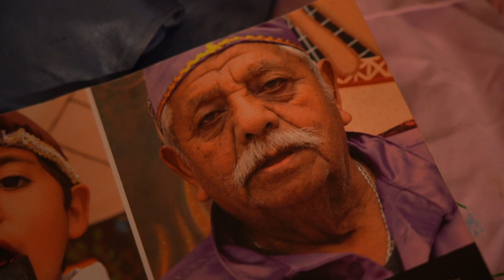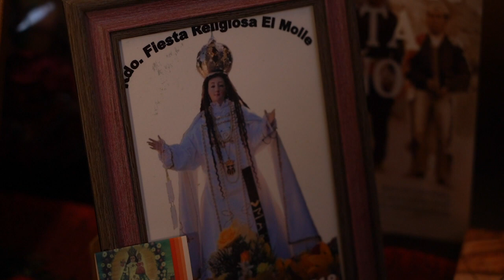Baile Chino n°3 El Molle | Día del Patrimonio Cultural 2020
BaileChinoN3ElMolle: uno de los bailes chinos más antiguos, fundado el 24 de noviembre de 1814, el Baile Chino n°3 El Molle, integrado principalmente por la familia de don Héctor Rivera, que entregó su vida a esta tradición, una de las más importantes en esta zona del país.